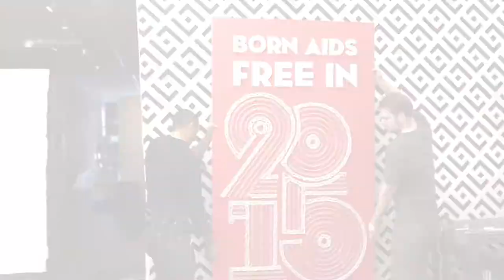(RED) - Vault 49 2015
Director: Chris Bren
Producer: Picture Farm
Editor: Anibal Hernandez
Client: (RED)
Director of Photography: Robert Christensen